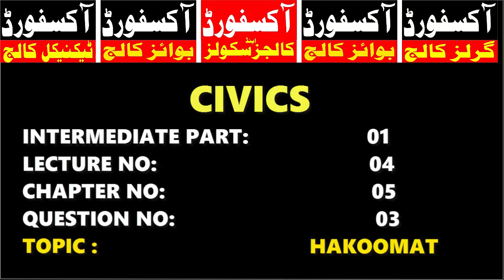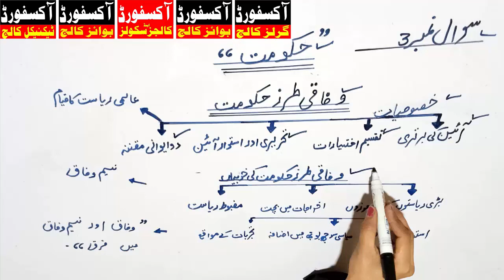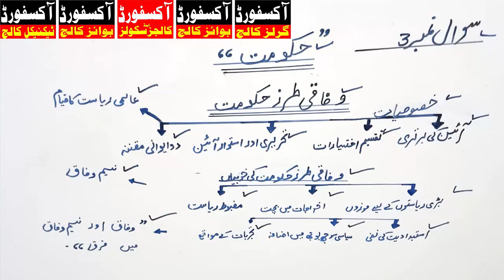| LEC 04 | Civics | FA/FA IT Part 1 | CHAPTER NO 05 | Hakoomat(Government) | QUESTION NO 03 |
In This Lecture We will Discuss in detail about Hakoomat Question no 3 Chapter no 5 Civics FA/FA IT Part 1 Lecture No 4.